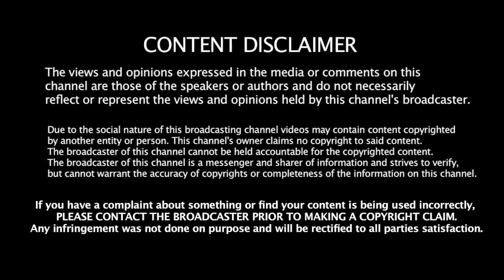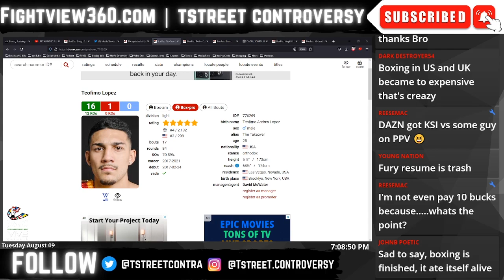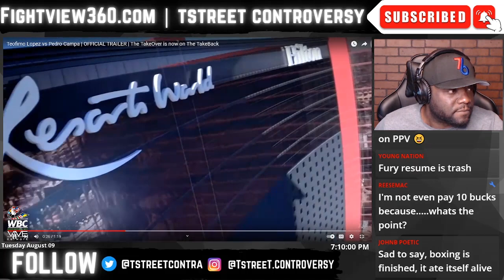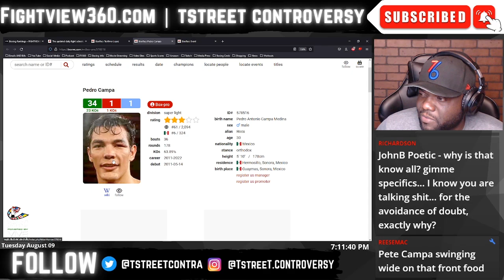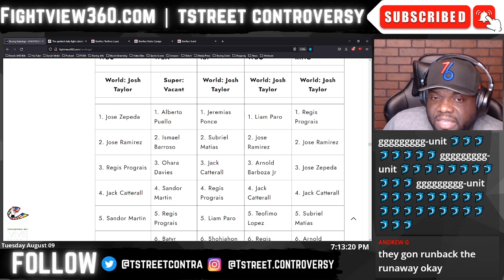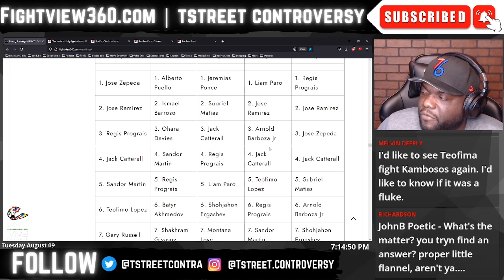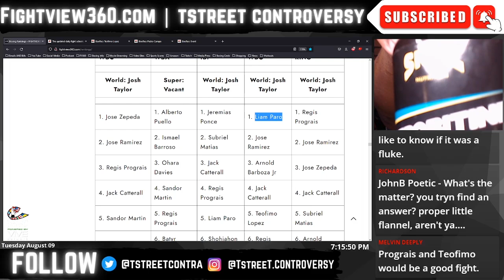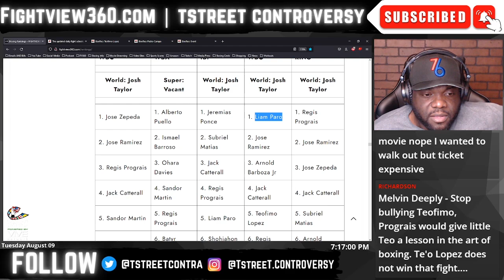Teofimo Lopez RETURNS Against Pedro Campa | FIGHT WEEK PREVIEW | Barboza NEXT Or WBC Shot? 140 🔥?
FightView360 August 9, 2022 | Teofimo Lopez vs. Pedro Campa FIGHT WEEK Preview | Fighters Face Off on Top Rank on ESPN August 13, 2022 on ESPN | Lopez vs Campa Preview, Prediction, Reaction, Promo, UNDERCARD Info |

- Adrien Broner vs. Omar Figueroa 8/20 | UC: Roger Gutierrez v Hector Luis Garcia - Alberto Puello v Akhmedov - Sergey Lipinets v Portillo

* DAZN *

- Joe Joyce vs. Joseph Parker

* OTHER Networks *

- Jake Paul vs. Hasim Rahman CANCELED over weight!